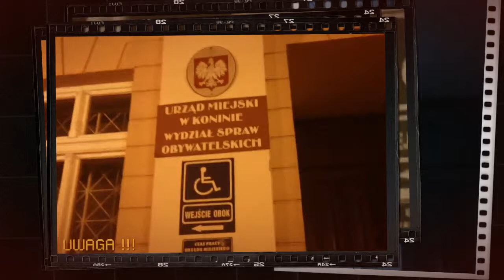Bulwarowe CIEMNOŚCI i NIEBEZPIECZNY urząd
Konin będzie na EXPO w Monachium, a realia w mieście przerażają.